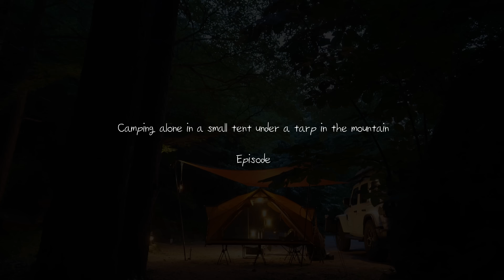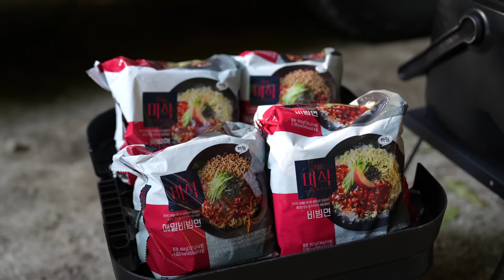👙계곡에서 시원하게 흠뻑 젖은 날 😎 야생숲 24시간 솔로캠핑💯 The 미식 비빔면ㅣ비빔면 먹방ㅣ폭탄화채 ㅣ캠핑 브이로그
💛 6월 30일 단 하루! 상기 링크를 통해 더미식 메밀비빔면을 할인된 가격에 만나보세요 😊

✨ 더미식 메밀비빔면 쿠팡 골드박스 ✨

폭염속에 시원한 계곡에서 수영하고 하룻밤 캠핑을 즐기고 왔습니다 !